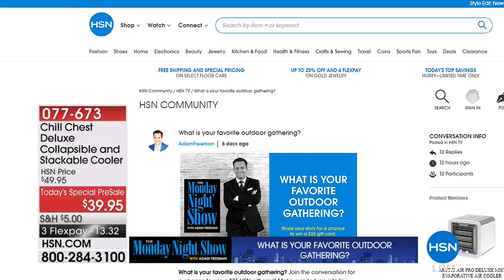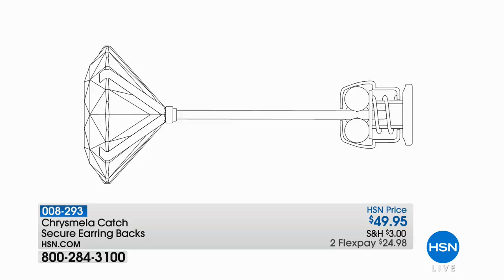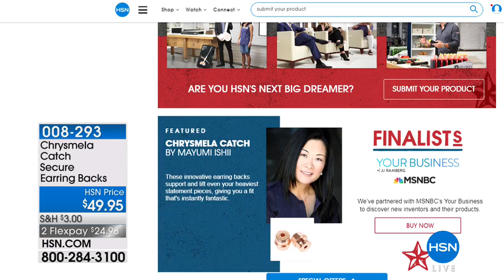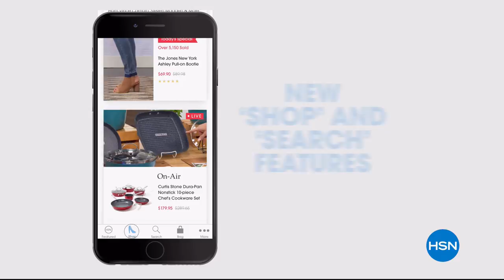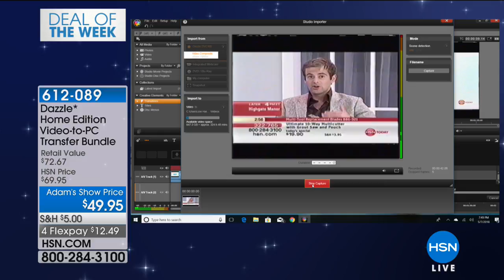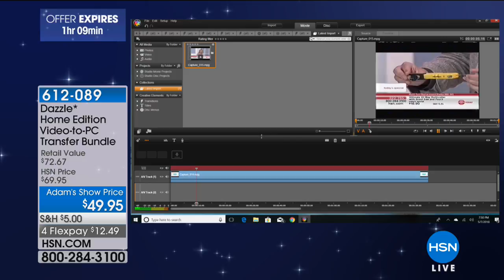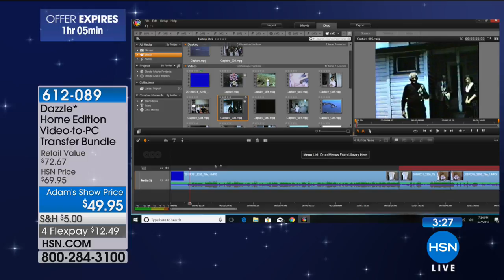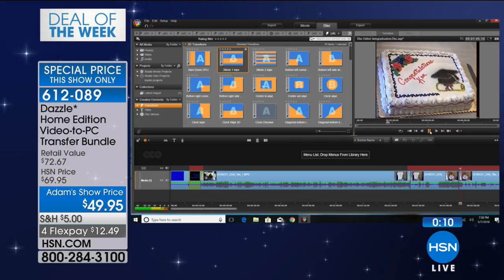HSN | The Monday Night Show with Adam Freeman 05.07.2018 - 07 PM